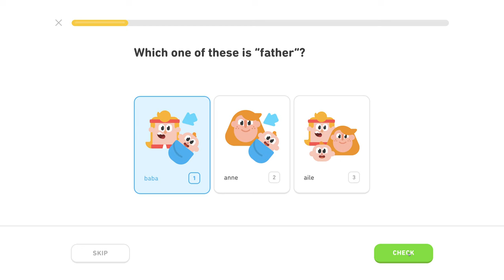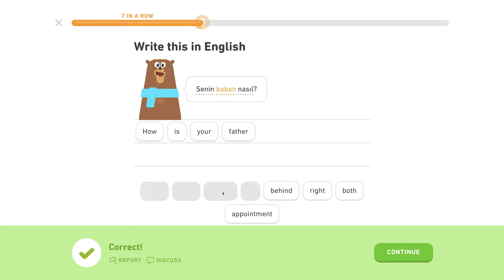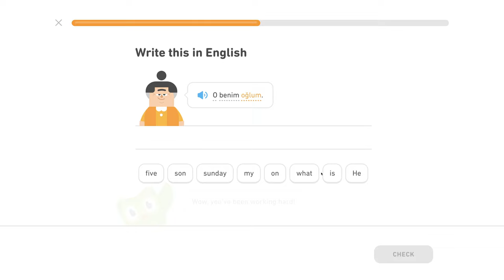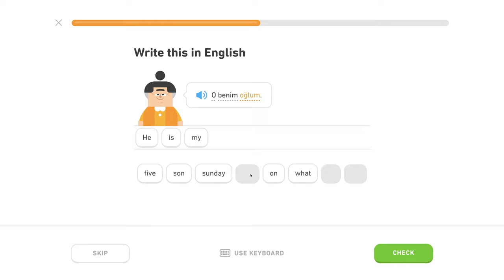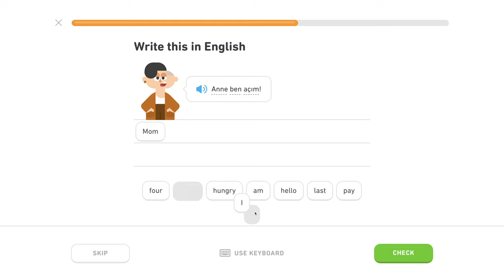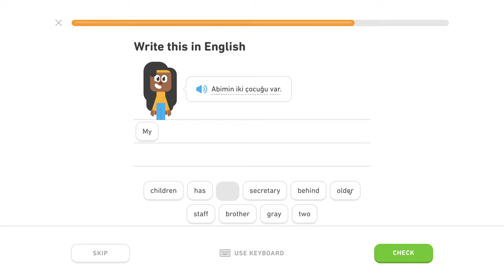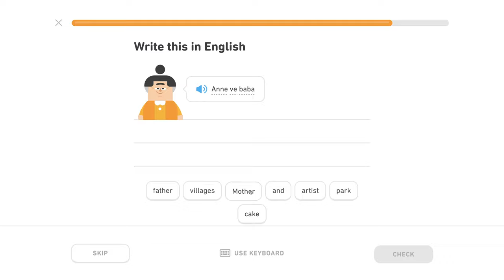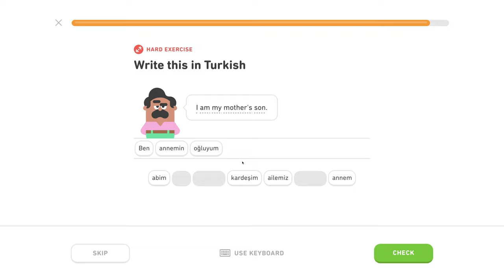🇹🇷 Rodina - Level 0/5, lekcia 0/3 - Turecky s Yetim